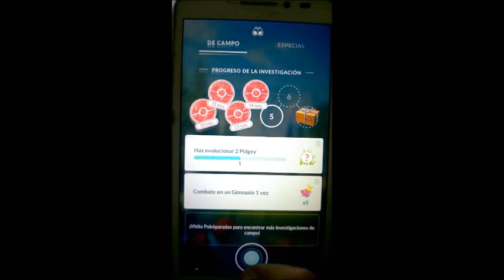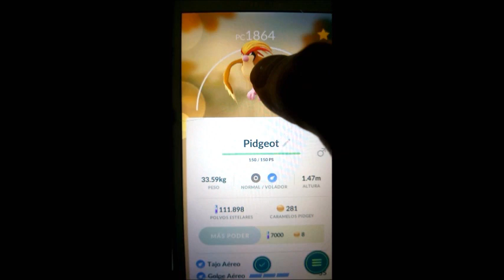EVOLUCIÓN NUNCA ANTES VISTA DE PIDGEY (PC 586) A PIDGEOTTO (PC 1039) A PIDGEOT (PC????)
vuelve la evolución de Pidgey ahora con los nuevos puntos de combate...ahora si se convierte en un Pidgeot extraordinario para dejar en Gimnasios.
NIVEL 31 CHETADO A TOPE.